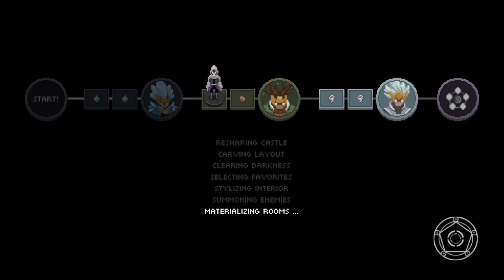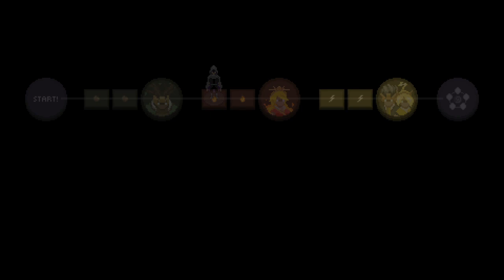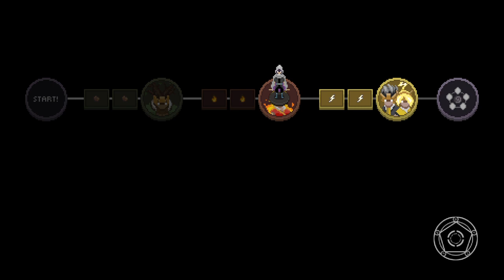Wizard of Legend Gameplay Pt.2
Bruh